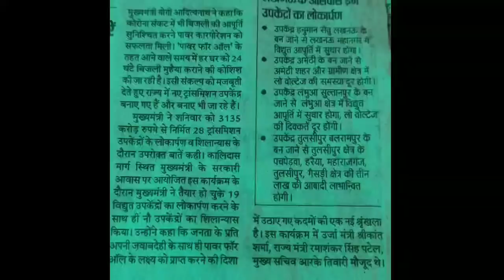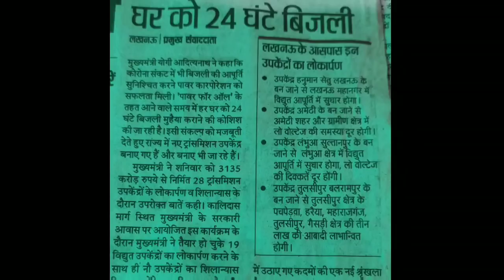आ रही है uppcl में भर्ती | जेई टीजी2 वाले शुरू कर दें तैयारी | UPPCL 2020 Vacancy Latest Update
UPPCL जेई / UPPCL TG2 / UPRVUNL TG2 की तैयारी के लिए स्टडी मटेरियल अपने पते पर मंगवाएं और घर बैठे बेहतरीन तैयारी करें । बिना किसी कोचिंग गए सेलेक्शन पाने का सुनहरा मौका ।

# सभी लोग UPRVUNL TG2 के लिए चलाई जा रही पेड क्लास को अवश्य JOIN करें । ₹5000 देकर पढ़ने से बेहतर है ₹500 में वही कोचिंग जैसी तैयारी करें घर बैठे ही ।

UPRVUNL TG2 के लिए चलाई जा रही पेड लाइव क्लास का हिस्सा बनें और सिस्टेमैटिक तरीके से तैयारी करके आने वाले EXAM में सफलता पाएं ।

स्टडी मटेरियल-
हिंदी संस्करण ₹750/-
अंग्रेज़ी संस्करण ₹800/-
टीजी2 पेड क्लास ₹500/- (सिलेबस तक)

गूगल/फोन पे से 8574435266 पर PAY करने के बाद स्क्रीन शॉट 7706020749 पर व्हाट्सएप्प करें ।

"हमारा लक्ष्य आपकी सफलता है"

TG2 PAID CLASS कर रहे छात्रों में 75% छात्रों को DV तक पहुंचाने का लक्ष्य रखा है  छात्रों की सफलता बताएगी इलेक्ट्रिकल विज़न और अन्य के पढ़ाने में अंतर ।